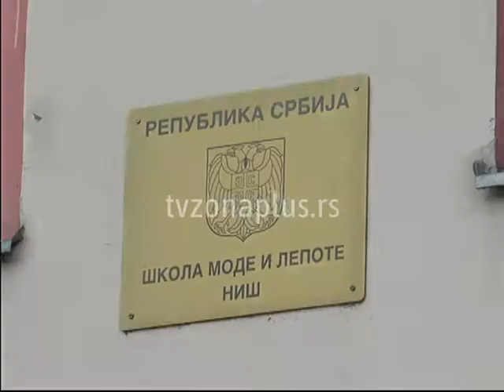NIŠ DOBIJA 250 MLADIH ZELENIH LIDERA